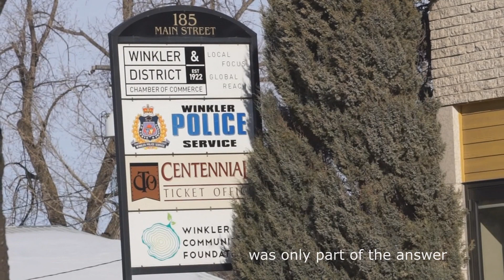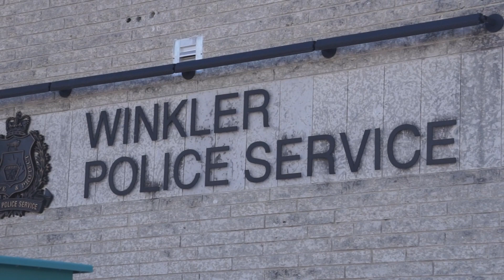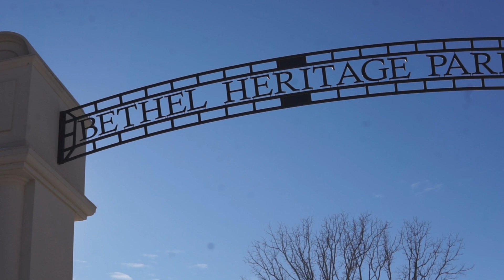"Winkler Is Catching People Before They Fall Through The Cracks"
In 2016, Winkler's law enforcement was stretched thin.

With rising crime rates as the city grew, council believed hiring additional officers was only part of the answer.

"The problem was much deeper than just community safety," Winkler Mayor Martin Harder says. "We needed to see the bigger picture."

He says city council believed more needed to be done to support people before they "fell through the cracks," helping them before police intervention was ever needed.

That same year Harder announced at his State of the City Address the creation of the Safe Communities Initiative. The idea would eventually become the Community Care Program at Central Station Community Centre.

The concept was simple: build a team of people including police, social workers, school liasons and health workers to wrap around families and individuals, launching their lives in a new trajectory.

"One service agency trying to do everything isn't really working... but each of us doing one small part, changes the whole story."

Their mantra: no shame, no blame.

"The families coming in are just needing help, they're spinning their tires," Talsh Olfert, Community Care Program Director, explains. "So we break down their vision, where they want to go in life, into achievable goals."

Together with a team of the participant's choosing, Olfert says they "focus on what's possible, rather than all the negative things that are happening. They become really encouraging times, once a month, for participants."

She describes one person whose dream was to enter post-secondary education. "You look at her circumstances in life and you can't see that end goal. It looks far away."

"But she's getting her education, she just needed someone to believe in her and walk alongside her," Olfert says.

Another major breakthrough, she explains, is helping someone get a job. "That alone alleviates financial problems, alleviates mental health stress and anxiety that a mental health organization doesn't have to spend resources on."

"We're catching people falling through the cracks," Olfert says. "They're in crisis, but they want to change the trajectory of their lives so they're not going from one crisis to the next."

In 2019, Mayor Harder says they were shocked to see the crime rate had dropped, even as Winkler continues to be one of the fastest growing cities in the Province.

"Crime rates should not be going down as the population goes up, but that's exactly what we're seeing here."

"I strongly believe it has a lot to do with the vibrancy of the community," Winkler Police Chief Ryan Hunt says. "The low unemployment rate, and all the good things going on at places like Central Station and The Bunker, to name a couple, that certainly plays into a healthy community."

He notes they saw 400 fewer occurrences in 2019 compared to the previous year.

However, Harder says no one should ever believe they're immune to the need for support.

"Life takes different turns, we're not far away from being in the same boat, circumstances can change in our lives that would bring us there... in a situation where we're in an uncomfortable... and unless we have a program in place that helps them realize there's hope for tomorrow it's easy to go down a path of destruction, crime, homelessness, people dependent on others for the rest of their life."

"Give someone a glimmer of hope, say "work on this," and see where that gets you, and then work on the next step. That's what makes it exciting... to see the volunteers pouring their lives into these people to make a difference."

"This program is really the difference-maker," he adds.

The community care program is not a quick-fix solution, and can take anywhere from four months to a year for people to graduate.

But organizers insist that's also a secret to the program's early success stories, helping people realize they have a choice, and with the support of a team and their community, there is hope for the future.